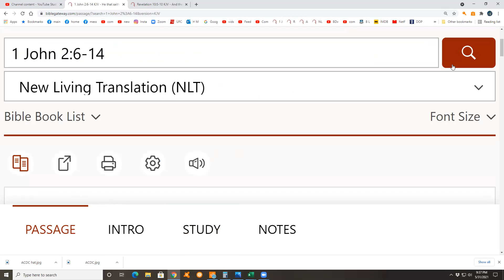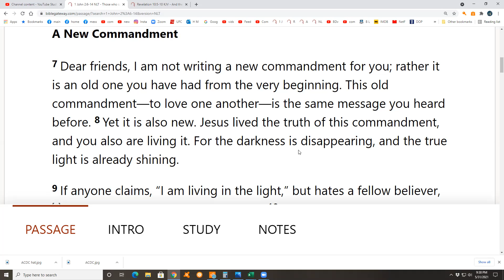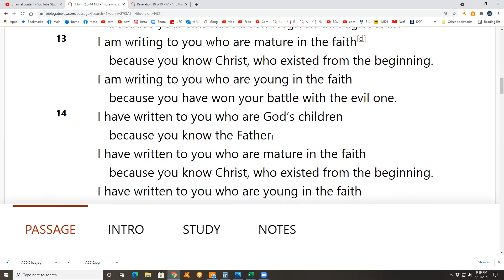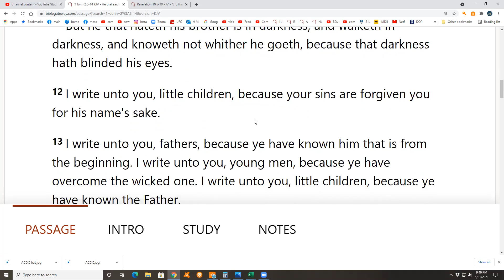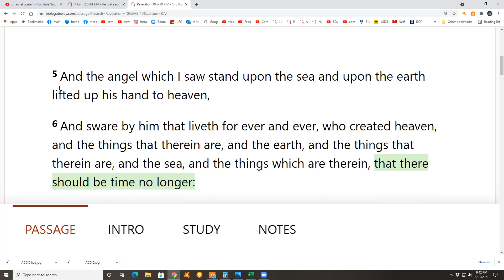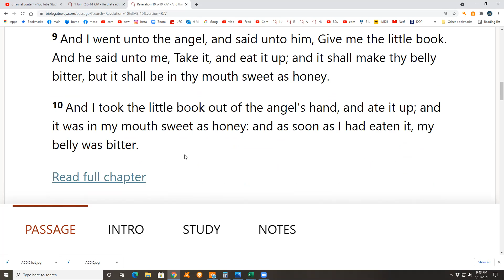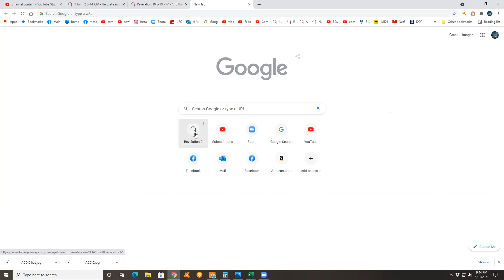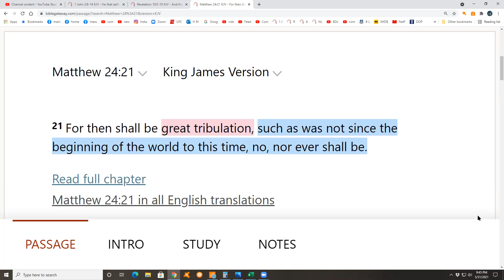1st John 2:6-14 & Rev 10:5-10